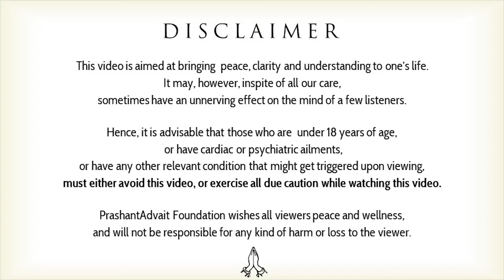Evolution and brain || Acharya Prashant, with youth (2013)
Context:
~ What is the reality of our brain?
~ How humans evolve?